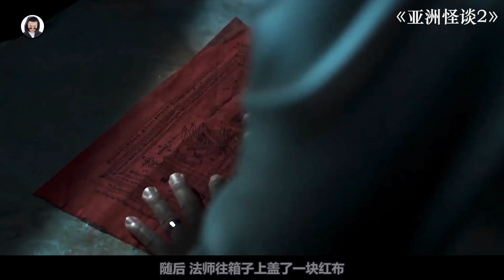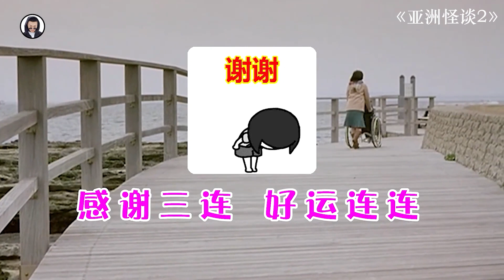“你穷，连鬼都欺负你！”泰国最新恐怖片《亚洲怪谈2》| 神叨旭哥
2021恐怖片《亚洲怪谈2之泰国篇》

看电影 找旭哥 祝你买房又买车🎉